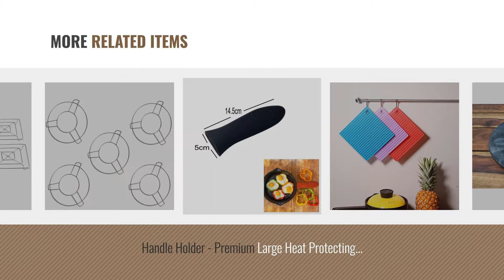Top 10 Trivets [2018]: 12" Big Size Natural Marble Handmade Trivet || Chakla || Roti Maker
Top 10 Trivets [2018]

12" Big Size Natural Marble Handmade Trivet || Chakla || Roti Maker || Rolling Board || by Versace

Dreamfarm Teafu Squeeze Tea Fast Strainer Filter Infuser, Pink by Dreamfarm

P K Nymphaeaceae MDF Trivet 7" (Set of 6) by P K

Celebration™ 7-inch Square Silicone Pot Holder, Trivet Mat,Car Dashboard, spoon Rest Non by celebrationgift

Sanskriti Premium Products Silicone Pot Holder,Bpa Free Mat,4 Pcs by Sanskriti Premium Products

Handle Holder - Premium Large Heat Protecting Silicone Pot /Pan Handle Holder For Cast by Karp

HOT POT STAND 5 PIECES by JDK NOVELTY by JDK NOVELTY